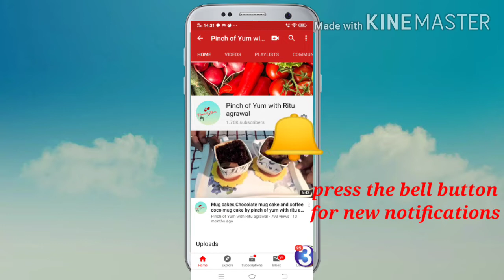Malai icecream with few ingredients, quick icecream by pinch of yum with ritu agrawal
icecream recipe by pinch of yum with ritu agrawal
Parle G icecream
Quick and simple icecream recipe by pinch of yum with ritu agrawal